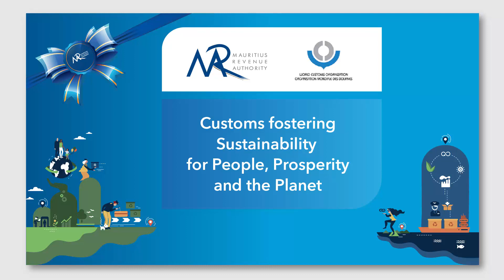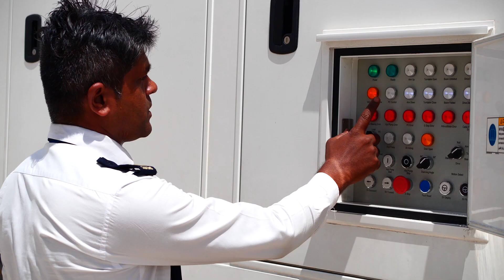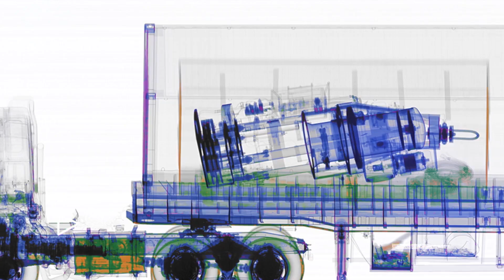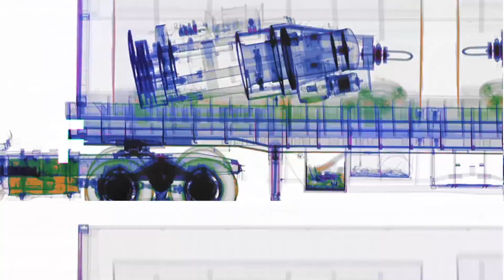FULL EVENT - Laying of Foundation Stone of the IGCC and Celebrations of the ICD 2020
The Integrated Governmental Clearance Centre (IGCC) is a 6000 square metres building with a project value of Rs 500 million which is built in the vicinity of the Airport to house Customs Officers and officers of other ministries and agencies responsible for the clearance of goods and passengers. The IGCC is a one-stop shop aiming to reduce dwell-time of both passengers and air cargo at the airport.  It is an office building of four levels with an approximate total gross floor area of 4800 square metres comprising of Lower Ground Floor, ground Floor, First Floor and Second Floor.

The International Customs Day (ICD) this year will be dedicated to the contribution of Customs towards a sustainable future where social, economic, health and environmental needs are at the heart of actions, with the slogan “Customs fostering Sustainability for People, Prosperity and the Planet”.

The International Customs Day will be marked by:
The ‘launching of a new mobile container scanner’
This new equipment is a fully autonomous system without any additional infrastructure and can be used to scan goods anywhere in Mauritius. It can provide excellent screening features such as organic/inorganic material discrimination, high penetration, fast-scan and radioactivity monitoring.